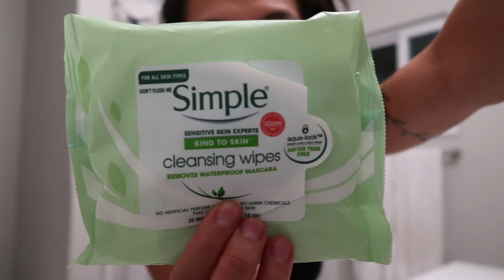a simple skincare routine that cleared my acne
hi guys! welcome back to my channel. after years and years of trial and error with different skin products and learning more and more about my skin, i'm super glad to show you my reliable skincare routine that has improved my skin TREMENDOUSLY.

here's where you can find the products mentioned in this video:

fountain of truth cleansing balm

muslin cloth

belif moisturizing bomb

mario badescu eye cream

simple face wipes

drunk elephant marula oil

I wasn't able to find a direct link to purchase my facial sun screen (i buy through my facial lady) but here is the name & exact product

If you haven't watched my morning routine yet, go check it out!